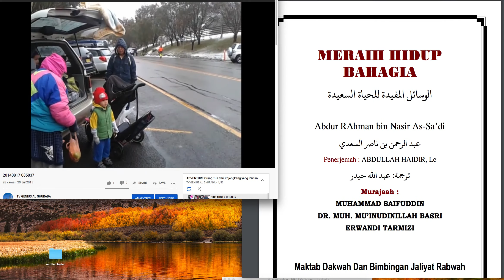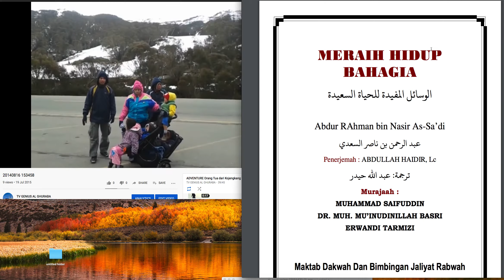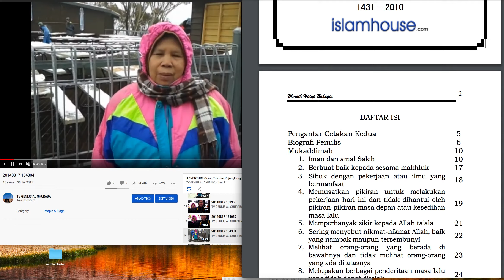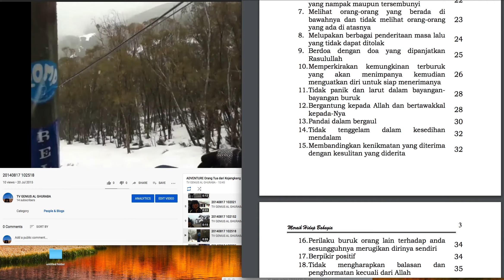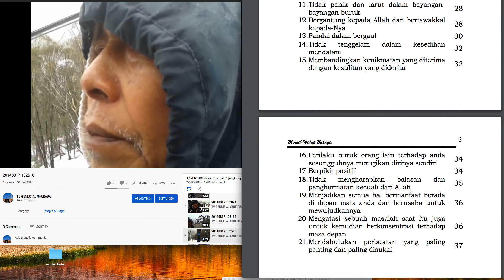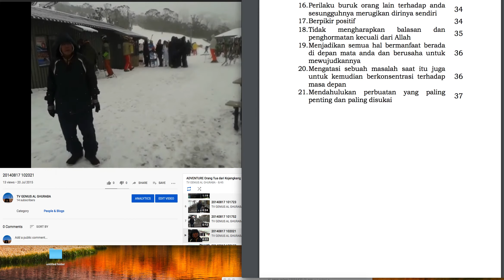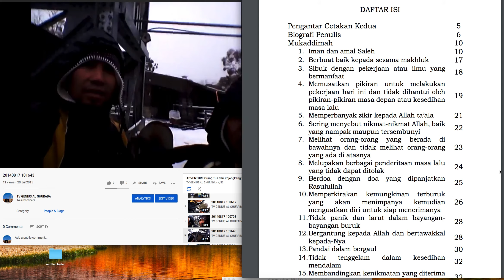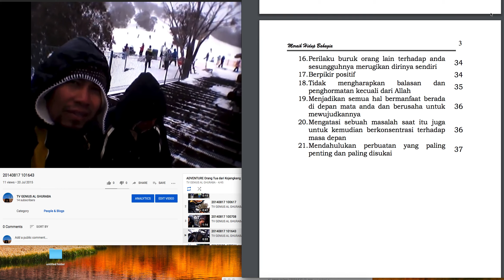21 tips bahagia bilingual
21 tips bahagia bilingual